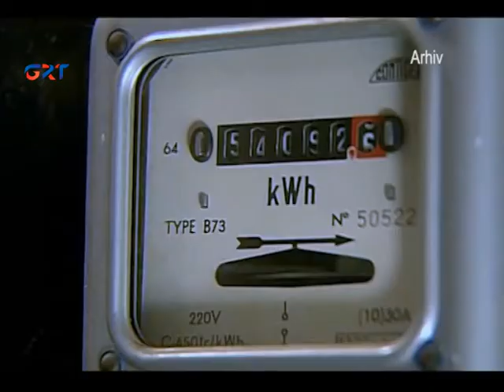Halk Topluşunda hazırladılar iniţiativayi yardım için yufka durumda insannara kışın